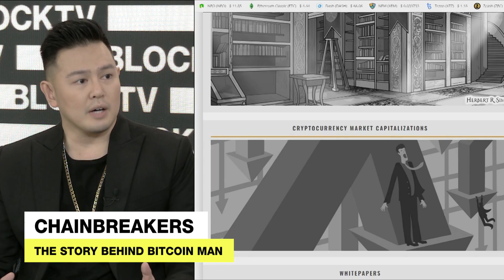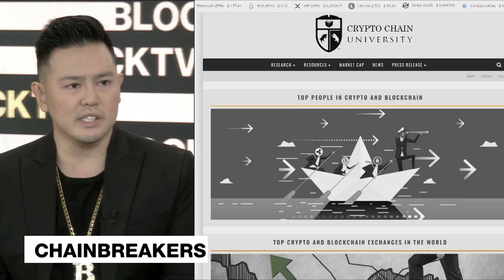TheBitcoinMan Comes To Spread Crypto Gospel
We speak with TheBitcoinMan and Kushore, CEO of Future1Exchange about the work driving news and information around the cryptosphere.